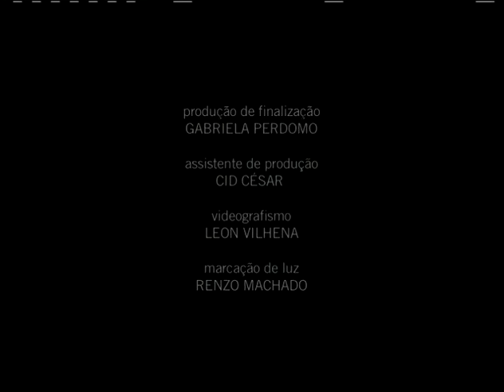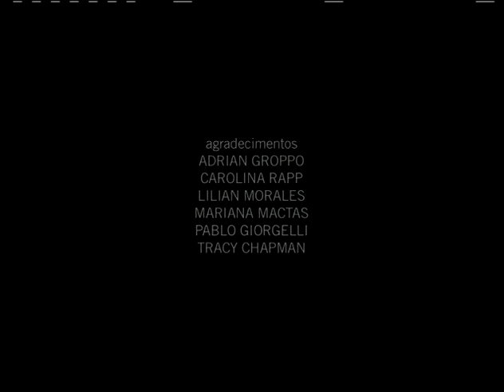PAULO JOSÉ (Sangue Latino)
Programa da série SANGUE LATINO (Canal Brasil),
com apresentação de ERIC NEPOMUCENO.

Direção e Produção: Felipe Nepomuceno.
Fotografia e Câmera: Breno Cunha.
Som Direto: Carlos Sotto.
Montagem: Jaiê Saavedra.
Trilha Sonora: Marcos Nimrichter. (2010)